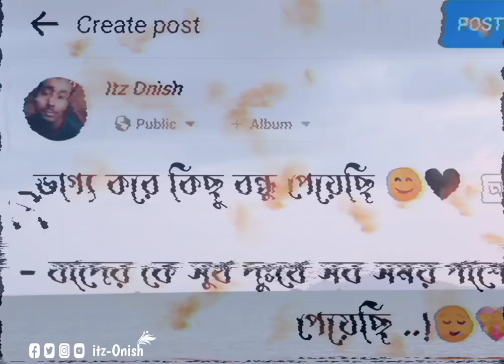friendship story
friendship story of the world